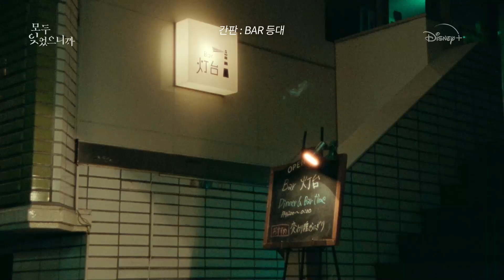그녀는 왜 갑자기 사라진 걸까?｜[모두 잊었으니까] 공식 예고편｜디즈니+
할로윈 저녁, 말없이 사라져버린 연인
하지만 이 모든 것엔 숨겨진 비밀이 있다

반전을 품은 한 남자의 추리극 [모두 잊었으니까]
12월 14일 디즈니+ 단독 공개